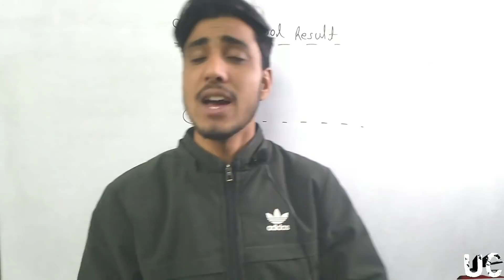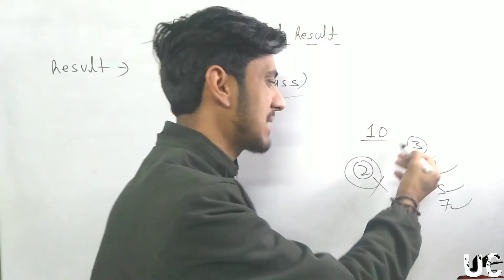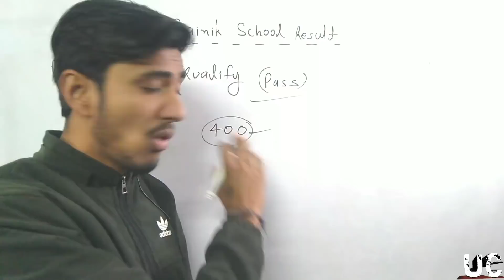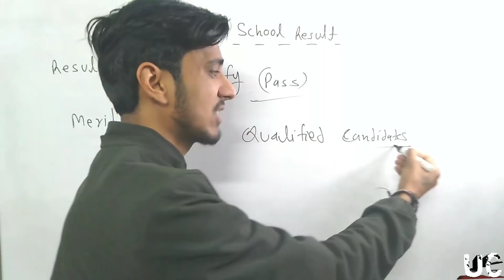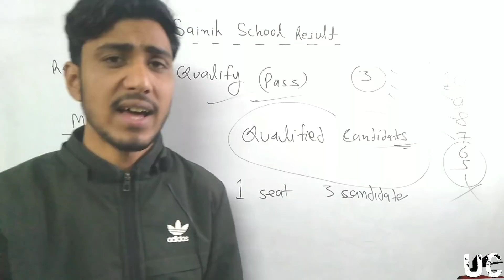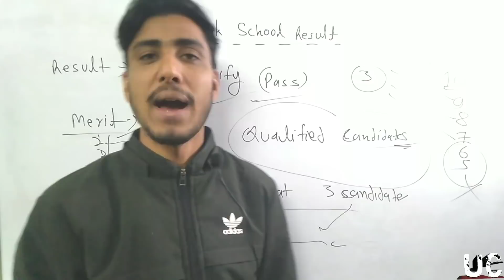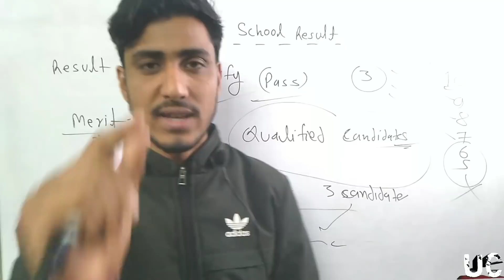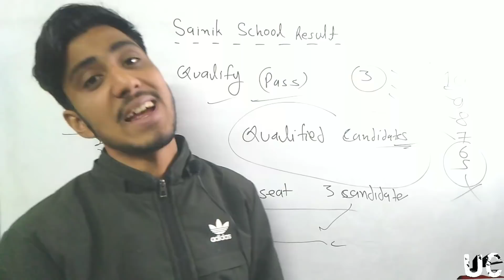Sainik School Result 2022 | Sainik School Merit list 2022 | Sainik School Qualified List 2022